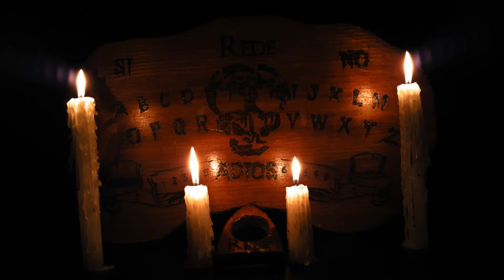La Casona Del Perro Historias De Terror - REDE